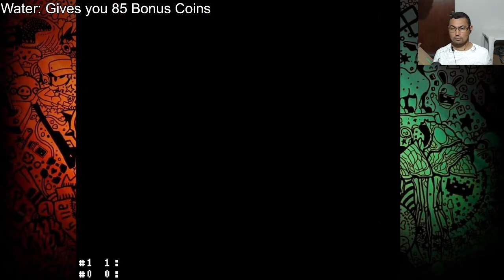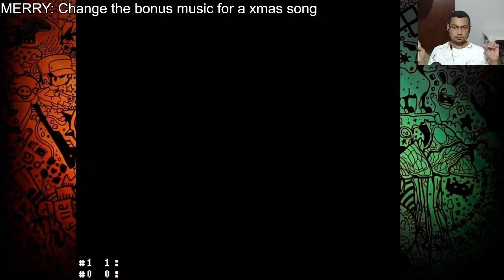All Cheat Codes Donkey Kong Country 3